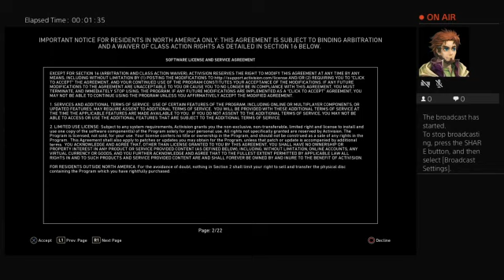Cole of duty